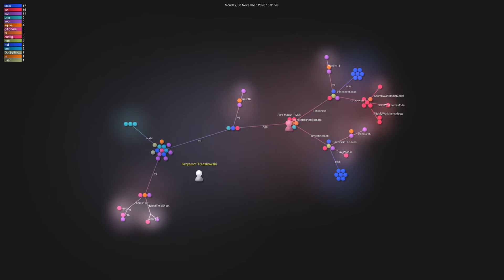KmdTimesheet 2020-08-21 2020-12-01 in 40 seconds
React extension to azure